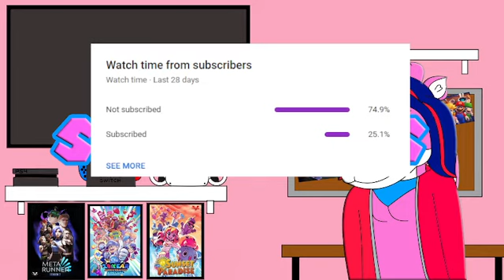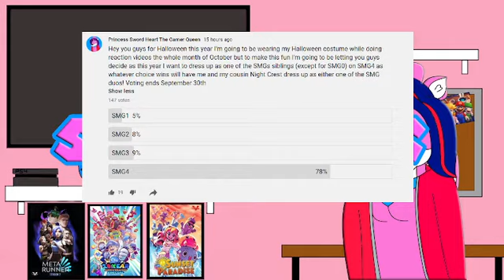Princess Sword Heart Reacts to SMG4: Stupid Mario Odyssey 2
Hey all my loyal subjects this is my reaction Stupid Mario Odyssey 2 as things are about to get even funnier

sub_confirmation=1

Channel Description